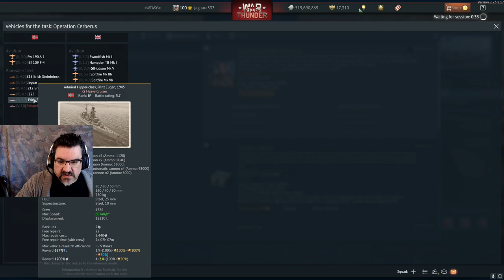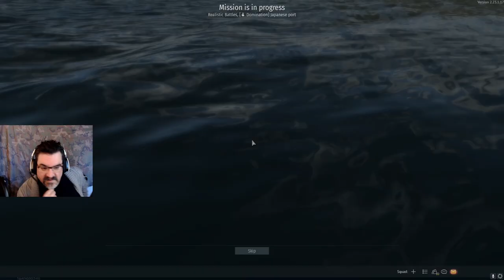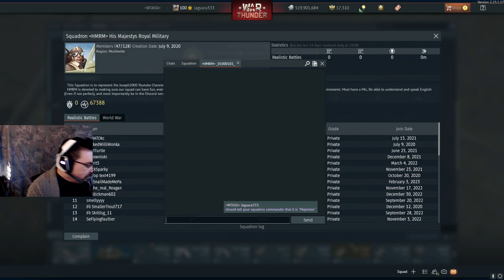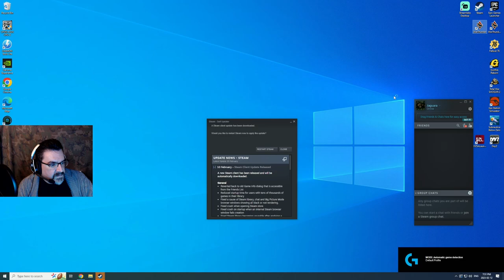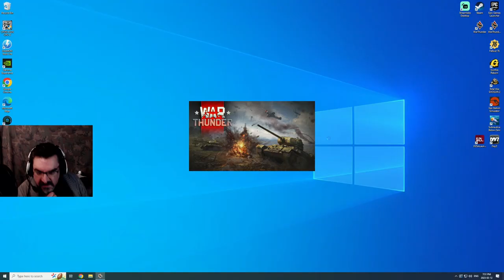"Old man Sweater" is actually a powerful magical artifact (444/1000 Punishers for Title) Part 1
Full Broadcast, originally streamed on Twitch.tv on 12 Feb 23

Want to Try War Thunder?

NOTE: I am a War Thunder Content Creator Partner, meaning that I receive a small amount of in-game currency and vehicles from the developer.

00:00:00 Start
00:06:20 Naval RB
01:19:10 Ground RB